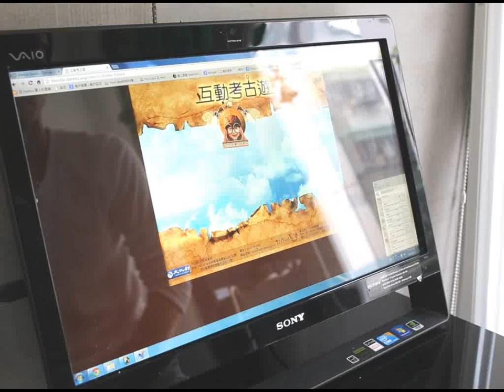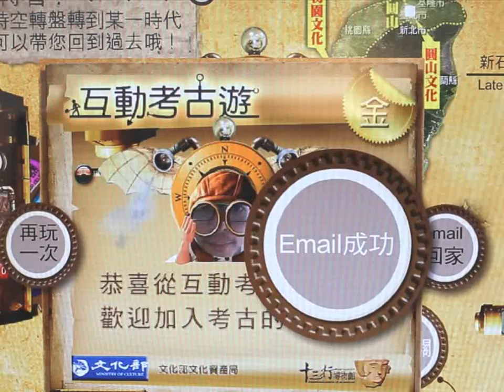互動考古遊操作